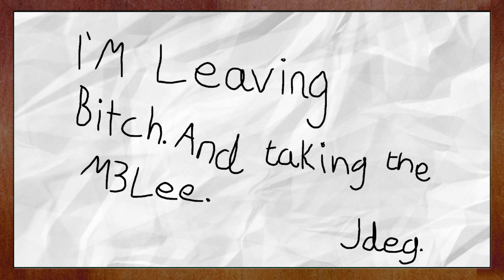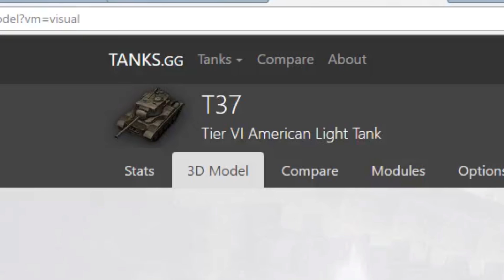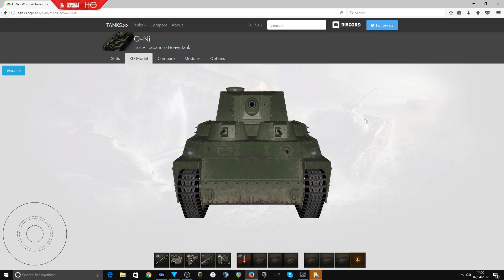Congratulations, You're A Dick #1 [NEW STYLE]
Visit my fitness website! Thanks for your viewership guys, here's some links!
-DO NOT HARASS ANY OF THE PEOPLE FEATURED IN THIS VIDEO FOR ANY REASON, THESE VIDEOS ARE SATIRE-